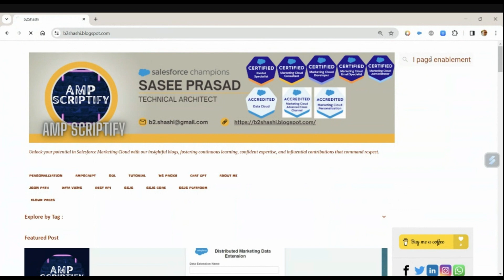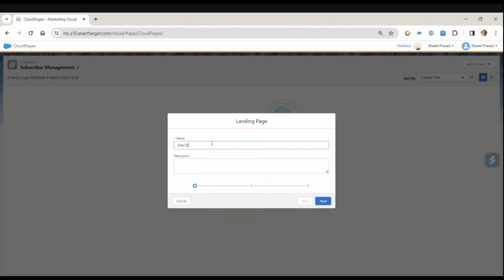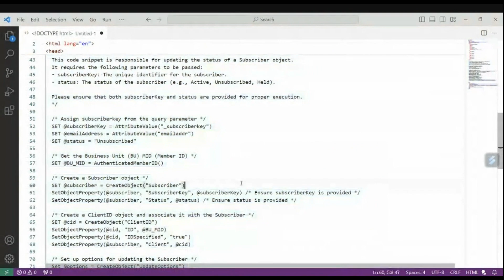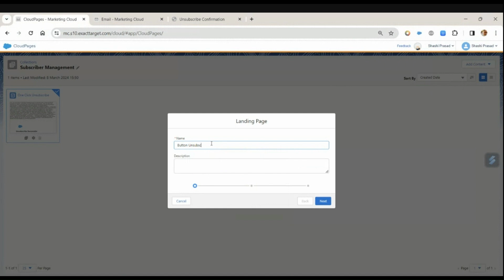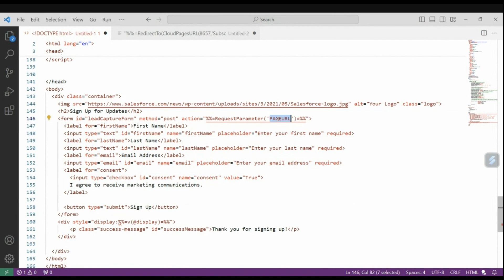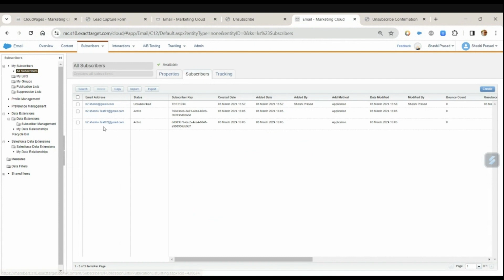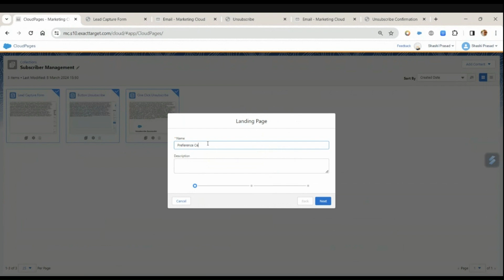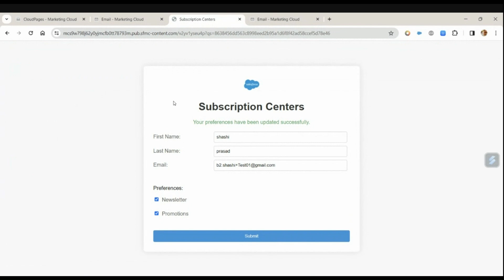Exploring Cloud Page Use Cases in Salesforce Marketing Cloud | One-Click Unsubscribe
Welcome to our latest YouTube video where we delve into the diverse applications of Cloud Pages within Salesforce Marketing Cloud (SFMC). In this demo, we showcase various use cases to streamline your marketing efforts and enhance subscriber experience.

00:00 - Introduction
01:35 - One-Click Unsubscribe
05:56 - One Button Unsubscribe
09:18 - Lead Capture
12:50 - Preference Center

Ever wondered how to simplify the unsubscribe process? Our demonstration of one-click unsubscribe and button click unsubscribe features will guide you through seamless ways to manage unsubscribes efficiently, ensuring compliance and maintaining customer satisfaction.

Additionally, we'll explore the power of Cloud Pages in lead generation. With our lead capture form example, you'll learn how to effortlessly gather valuable customer data directly within SFMC, enabling targeted campaigns and personalized interactions.

But that's not all! We'll also unveil the potential of Cloud Pages in creating a dynamic preference center. Discover how to empower your subscribers by allowing them to tailor their communication preferences, leading to higher engagement and brand loyalty.

Whether you're a seasoned SFMC user or just starting out, this video offers valuable insights and practical examples to leverage the full potential of Cloud Pages in your marketing strategy. Don't miss out – watch now and elevate your SFMC game!